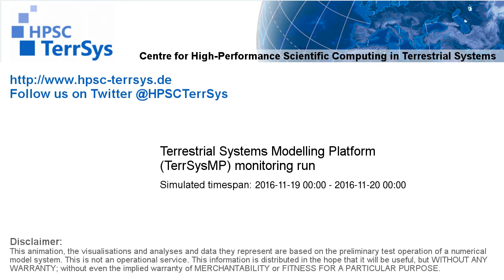TerrSysMP monitoring run 2016-11-19 - water table depth change - NRW (24h)